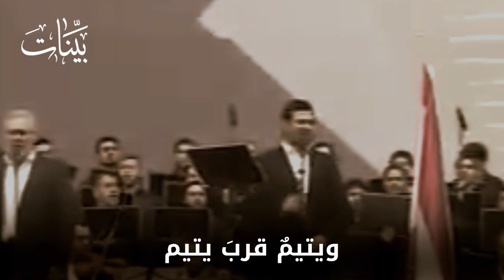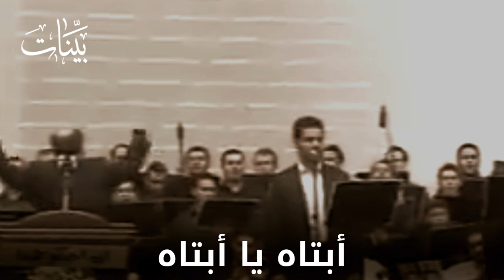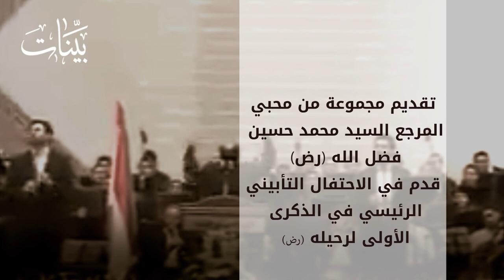أوبريت وميض صلاة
وميض الصَّلاة
تقديم مجموعة من محبي المرجع السيد_محمد_حسين_فضل_الله (رض) قدم في الإحتفال التأبيني
 الرئيسي في الذكرى الاولى لرحيله (رض)
انتاج موقع